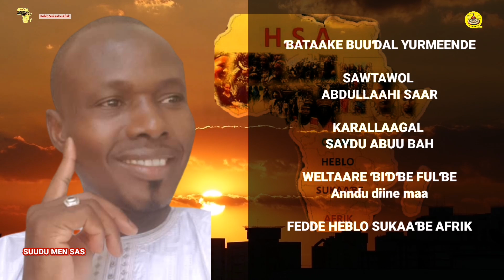Ɓataake buuɗal yurmeende ko faati e annabaaɓe 19 seeɗto 2022 Abdullaahi Saar e Kaliidu Abdullahi Sih